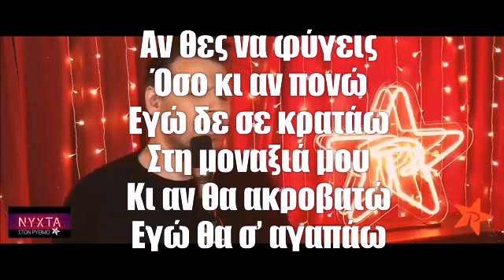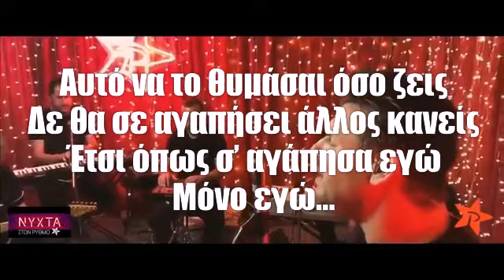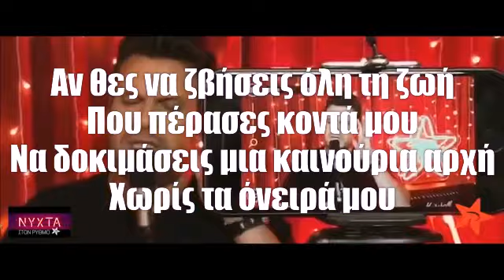Αυτό Να Το Θυμάσαι | Πάνος Κιάμος [Live] (Lyrics)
Αυτό Να Το Θυμάσαι | Πάνος Κιάμος [Live]
(Νύχτα στον Ρυθμό 94.9)

🎵Μουσική: Δημήτρης Χάρμας
📝Στίχοι: Ηλίας Φιλίππου
💿Άλμπουμ: Πάνος Κιάμος [2018]
[ Cobalt Music | 2018]

Lyrics | Στίχοι

Αν θες να φύγεις
Όσο κι αν πονώ
Εγώ δε σε κρατάω
Στη μοναξιά μου
Κι αν θα ακροβατώ
Εγώ θα σ’ αγαπάω
Κι αν μείνω ένα σώμα αδειανό
Φεγγάρι που δε θα ‘χει ουρανό
Πως είσαι η ζωή μου να ξεχνώ
Δεν μπορώ

Αυτό να το θυμάσαι όσο ζεις
Δε θα σε αγαπήσει άλλος κανείς
Έτσι όπως σ’ αγάπησα εγώ
Μόνο εγώ…

Αν θες να ζήσεις όλη τη ζωή
Που πέρασες κοντά μου
Να δοκιμάσεις μια καινούρια αρχή
Χωρίς τα όνειρά μου
Δεν έχω λόγο να στα αρνηθώ
Δικαιολογίες εύκολες να βρω
Μα όσα είχαμε ζήσει να ξεχνώ
Δεν μπορώ…

Μόνο εγώ…

 JelmoMusic🌟 [2019]